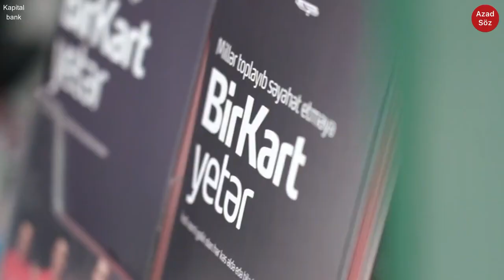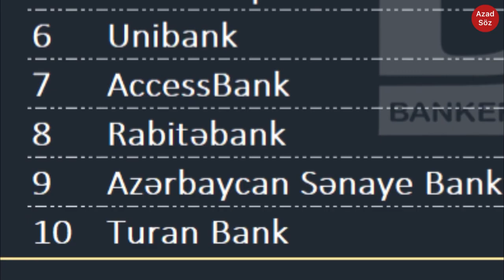Əliyev ailəsi Azərbaycan banklarının 90 faizini ələ keçirib FAKT ortada